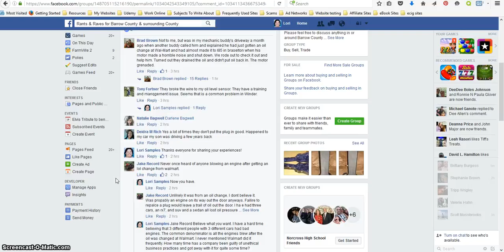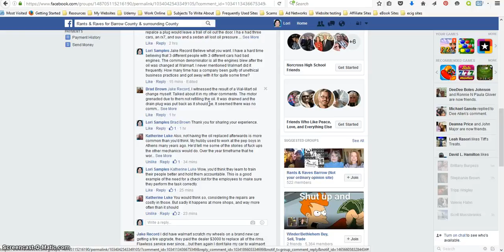WARNING Always Check Your Oil After Having It Changed At Walmart and Other Service Centers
Before leaving the service center premises, always check your oil to make the service technician added new oil, replaced the oil filter and the plug for the oil pan.  Also check for any oil leaks.

I've heard of this happening at some of the Walmart automotive centers, Pep Boys, and it happened to me at Akins Ford.

I know of 3 people who have blown their engine after paying for an oil change at the Walmart automotive centers in Winder, GA.